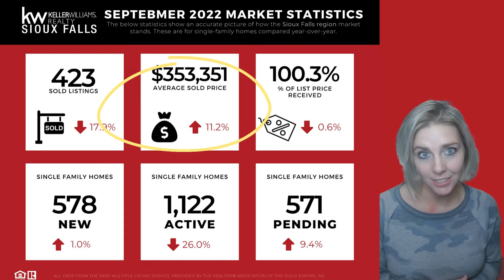September 2022 Market update in Sioux Falls, SD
Are you curious what the housing market is doing in Sioux Falls, South Dakota? Maybe you are thinking of buying or selling in the area but wondering what the market is doing. Look no further! Here are your September 2022 market updates.
If you have any questions regarding the market or if you are thinking about buying or selling, reach out to me and I would be honored to help you anyway that I can!

Brittany Trujillo
Broker Associate